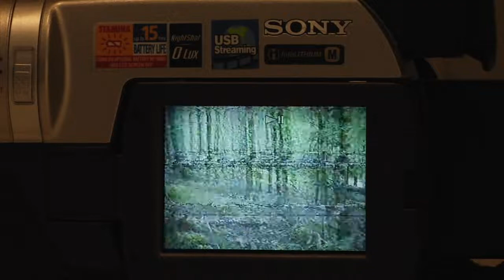SANTO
This trip couldn't be put into words, so there's this instead.
SANTO FOREVER.
Thank you homies I love you

Songs:
... Flaw of Perfection - Ethelwulf
Cold Heart Remix - Elton John
Yeah Im Cleaner- Ruby Da Cherry
Rover (feat. DTG) - S1mba, DTG
Mushroom - Inner Wave
Kids Fallin' In Love - DOPE LEMON
Overdue - Lucille Two

Riders:
Ryan Miller
Alex Miller
Josh Lucas
Max Jakob
Roscoe Rogers
Brennan Crock
Tobin Ogden
Carlton Krantz
Syris Linkfield
Pat Tolan
and friends

Pictures and Additional Filming From Frazer Hilliard